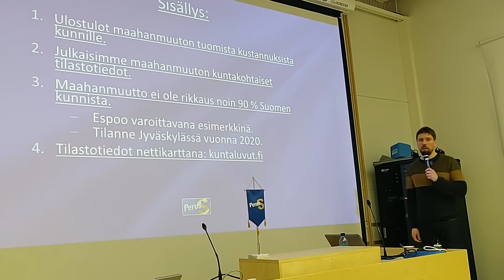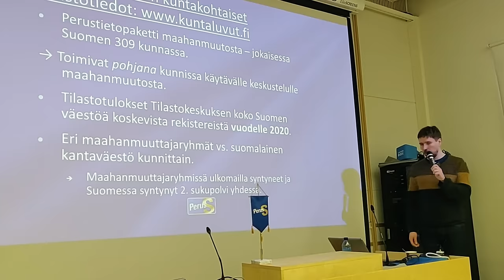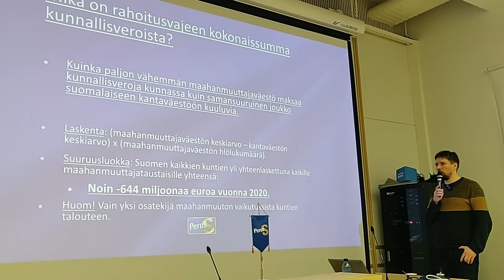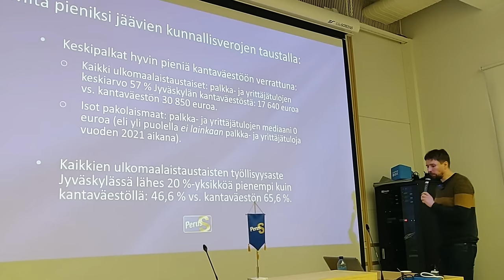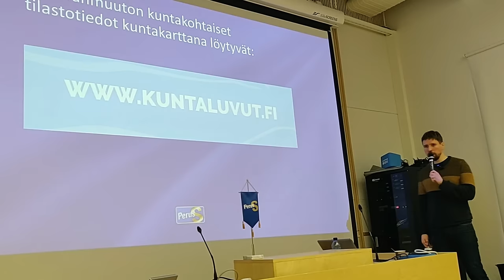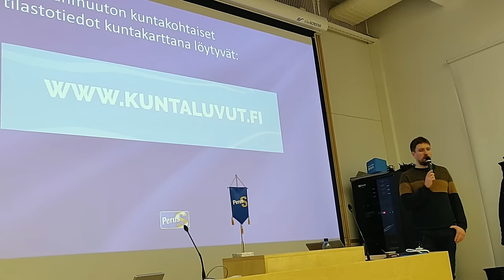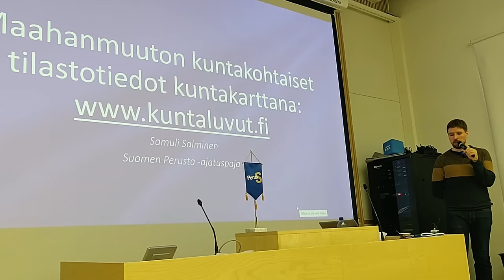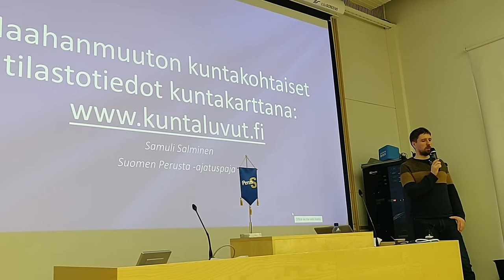Mitä maahanmuutto maksaa? Tutkija Samuli Salmisen esitelmä | Jyväskylä 26.3.2024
Perussuomalaisten ajatuspaja Suomen Perustan tutkija Samuli Salmisen esitelmä maahanmuuton taloudellisista vaikutuksista. Tapahtuman järjesti Jyväskylän seudun Perussuomalaiset ry.

Alustus:

0:00 Aloitus ja esittely - tutkijan ja tutkimuksen tekemisen tausta
1:04 Tulevan esityksen sisältö - julkiset ulostulot sekä Espoo ja Jyväskylä esimerkkeinä
03:09 HS 4.3.2019: Espoon kaupunginjohtaja Jukka Mäkelä: "Espoolle koituu maahanmuutosta valtavat kustannukset ja valtion pitäisi maksaa niistä suurempi osa, vaatii kaupunginjohtaja Jukka Mäkelä"
03:52 Helsingin uutiset: 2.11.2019: ”[...] väestö kasvaa, mutta verotulot eivät”
4:44 Helsingin Sanomat 2.9.2020: "Perussuomalaisten mukaan toimeentulotuen koronalisä 'valuu' maahanmuuttajille ja yksin asuville miehille - HS kävi väitteet läpi"
5:29 Luvut ulostulojen taustalla
6:10 Maahanmuuton kuntakohtainen perustietopaketti - Maahanmuuton kuntakohtaiset tilastotiedot

8:17 Kuntakohtaisesti julkaistavat tilastotiedot
9:33 Espoo varoittavana esimerkkinä #1
10:52 Tilanne Jyväskylässä vuonna 2020 #1
13:55 Mikä on rahoitusvajeen kokonaissumma kunnallisveroista?
15:36 Espoo varoittavana esimerkkinä #2
16:47 Myös muut puolueet kiinnostuivat: Länsiväylä 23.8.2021
18:23 Tilanne Jyväskylässä vuonna 2020 #2
20:02 ”Väestö kasvaa, mutta verotulot eivät” - Mitä pieniksi jäävien kunnallisverojen taustalla?
23:17 Menopuolen huomiointi: Nettovaikutukset vielä negatiivisemmat Espoon taloudelle
24:27 Lisäksi: palkat ja asumisen kustannukset
24:57 Maahanmuutto ei ole ”rikkaus” noin 90 % Suomen kunnista.
26:14 Maahanmuuton kuntakohtaiset tilastotiedot kuntakarttana löytyvät

Yleisökysymykset ja kommentit:

27:15 Maahanmuuton haasteet ja kustannukset, mukaan lukien maahanmuuttajien taidot ja integraatioon liittyvät oletukset, COVID-19-pandemian vaikutukset ja huoli maahanmuuttoon liittyvien tilastojen tarkkuudesta.
33:52 Jos Somalit otetaan esille, niin parikymmentä vuotta sitten heitä tuli ihan tavallisen paljon. Onko tutkimusten mukaan kestänyt seitsemän vuotta, että heistä on tullut jollakin lailla tuottavia?
36:55 Maahanmuuttajien aiheuttamat toissijaiset kustannuksia yhteiskunnalle, erityisesti rikosten ja niistä seuraavien kulujen näkökulmasta.

42:05 Kuntaveroja aletaan maksaa vasta 16 000 vuosituloista alkaen
42:30 Artikkeli Ylen sivuilla: "pakolaisiin satsattu raha palautuu nopeasti ja lähes kaksinkertaisena."
44:17 Pitääkö tilastokeskus mitään tilastoa tulkkipalveluiden käytöstä?
44:56 Maahanmuutto ei ole ratkaisu Suomen matalaan syntyvyyteen tai ikääntyvän väestön ongelmiin, vaan se voi aiheuttaa merkittäviä kustannuksia yhteiskunnalle.
51:02 Käsitteelliset erot maahanmuuttajan ja turvapaikanhakijan välillä. Alkuperäisessä lähtömaassa lomailun problemaattisuus.
56:48 Maahanmuuton vaikutuksista, erityisesti turvapaikanhakijoiden määrästä ja maahanmuuttoviranomaisten kyvyistä käsitellä tapauksia.

59:35 Käännytyslaki ja rajaviranomaisten reaktiota siihen. Rajavartioston kyky hoitaa tehtäviään ja turvata Suomen rajaa.
1:04:13 Kanada on tehnyt ratkaisun, että he ottavat vain naisia ja lapsia,  koska nuorista miehistä on ongelmia. Olisiko tämä ratkaisu Suomessakin?
1:07:03 Onko tapahtumassa Euroopan miehittäminen?
1:07:55 Yksilön ihmisarvon, kansainvälisten sopimusten ja Suomen oman turvallisuuden väliset ristiriidat
1:10:26 Kiintiöpakolaisina otettavat määrät
1:11:39 Afrikassa vallitsevat olosuhteet, kuten kuivuus ja köyhyyys, jotka ajavat ihmisiä etsimään parempaa elämää.
1:13:20 Tietyt poliittiset puolueet kannattavat helpompaa maahanmuuttoa ja miten se voi vaikuttaa heidän kannatukseensa tulevissa vaaleissa.
1:15:22 Tulonsiirtoja kannattava puolue tarvitsee ihmisiä, jotka tarvitsevat tulonsiirtoja
1:16:43 Onko terveen järjen käyttö rasismia?

Uutinen: "Maahanmuuton kustannukset hirvittävät veronmaksajia – 'Luvut ovat karmeita'" / Suomen Uutiset

Lisätiedot:

"Suomen Perustan tuore tutkimus: Katso, mitä maahanmuutto maksaa omassa kunnassasi" / Suomen Uutiset

Videoraidalta automaattisesti leikattu pois hiljaiset hetket ajan säästämiseksi. Tästä syystä hyppäyksiä eteenpäin esiintyy myös puheiden aikana.

Kuvaus, ääni ja editointi fin_topsu

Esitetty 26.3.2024